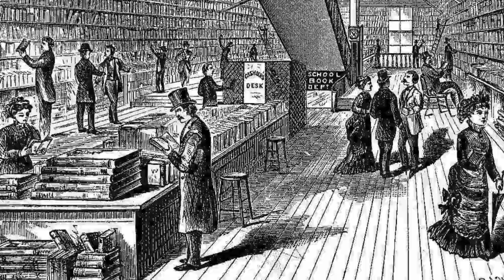Forest Folk Video Guide Episode 1: “Into the Woods”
Episode 1: “Into the Woods” — In this first episode of the video guide to John Hood’s new novel Forest Folk, he explains the significance of trees and forests as plot devices and symbolic representations of the major themes of his historical-fantasy novel. The video was shot in Georgia’s Spirit Creek Forest, which is a key setting for Forest Folk and the home of a mysterious nation of magical creatures.